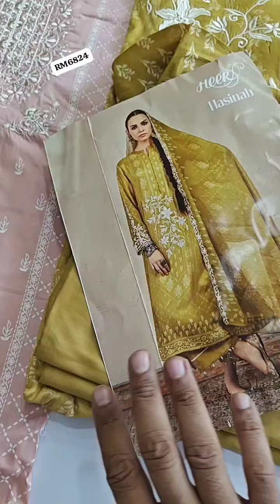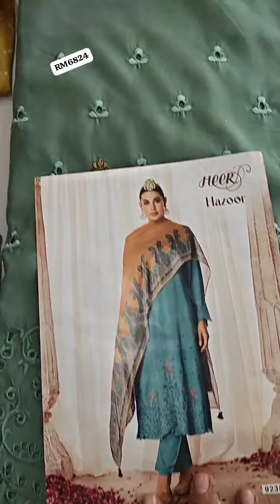*KIMORA BRAND DHAMAKA*🔥*HEAVY DISCOUNTS ON ALL ARTICLE*_FABRIC DETAILS MENTIONED ON EVERY PICTURE